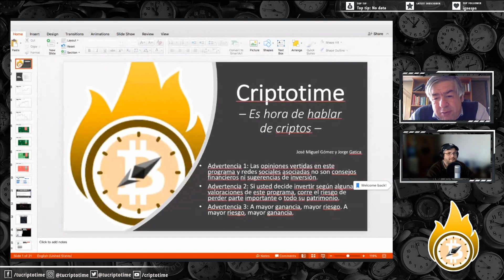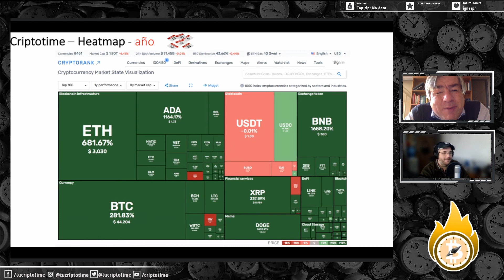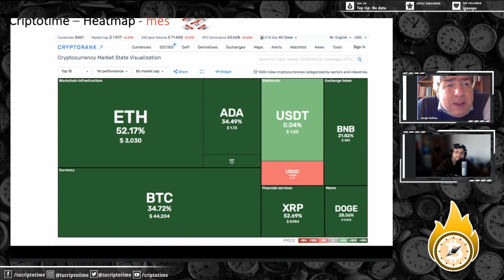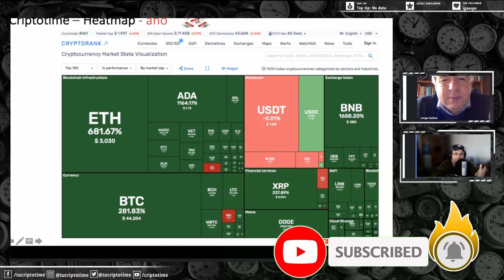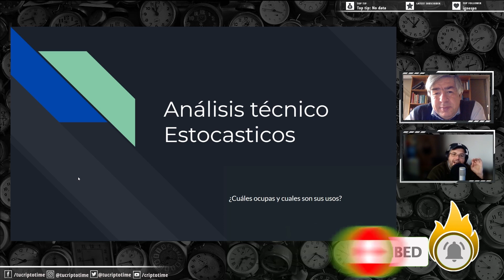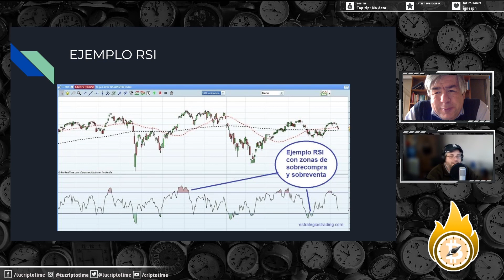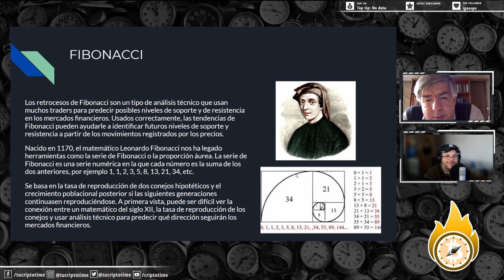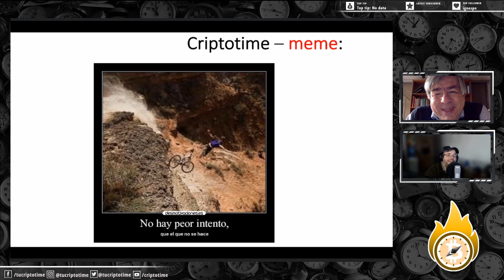Análisis Técnico - ¿Qué analizar?... no sabes lo importante que es para asegurar ganancias.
** Criptotime - Es hora de hablar de Criptos **
Te has preguntado como es que hacen el análisis los traders más potentes de la industria, ¿Cómo es que hacen sus estimaciones? ¿Cómo saber cuando invertir y cuándo salir de esa inversión? Eso y más lo aclaramos en este capítulo donde veremos geniales maneras de ver y de utilizar las herramientas que ves en todos los exchanges. Tienes dudas sobre el RSI, MACD y otros más, te los respondemos felices acá :D También como siempre, una primera parte donde hablaremos de temas de mercado y lo que ocurre en el acontecer de Bitcoin, Ether y más Altcoins Acompáñanos, ahí te esperamos :D Hablemos! :D ... Aquí nos conectamos!

anchor.fm/criptotime -- Anchor (plataforma de podcast)
Importante ...
Si usted decide invertir según algunas valoraciones de este programa, corre el riesgo de perder parte importante o todo su patrimonio.
A mayor ganancia, mayor riesgo. A mayor riesgo, mayor ganancia.